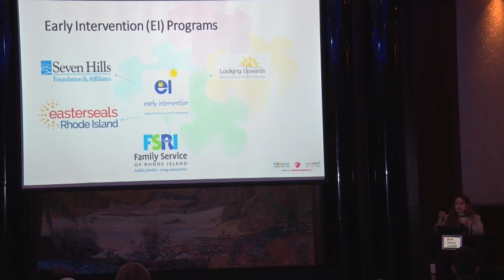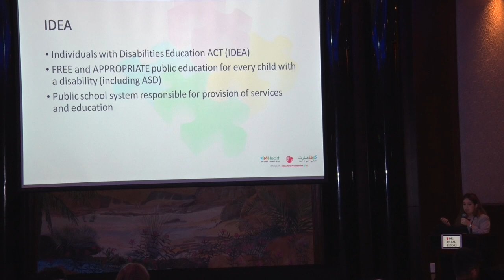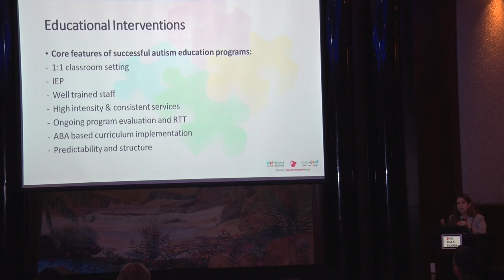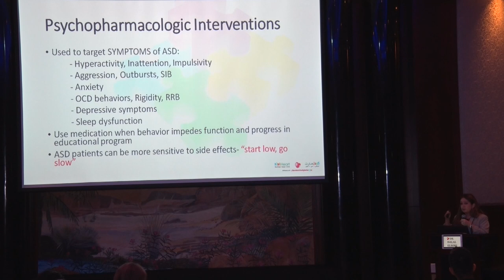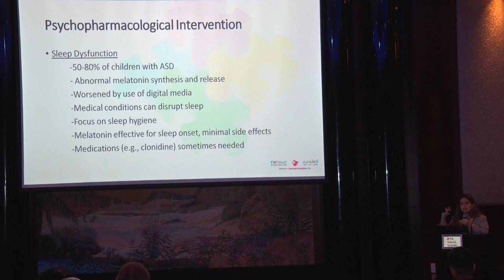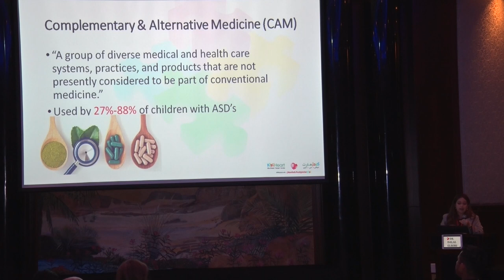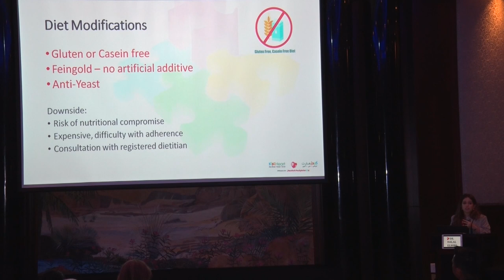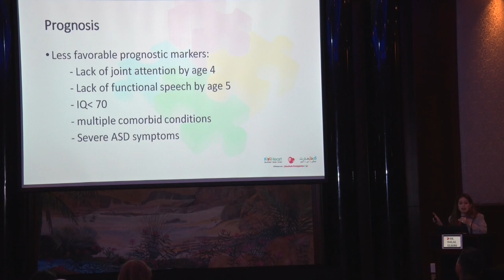04- Management of autism spectrum disorder | Dr. Dalal Elsori | Mental Health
Dr. Dalal Elsori
Lecture 04: Management of autism spectrum disorder

11th International Pediatric Conference
of Kids Heart Medical Center/ The Heart Medical Center, UAE
& Columbia University Medical Center/New York-Presbyterian Hospital, USA